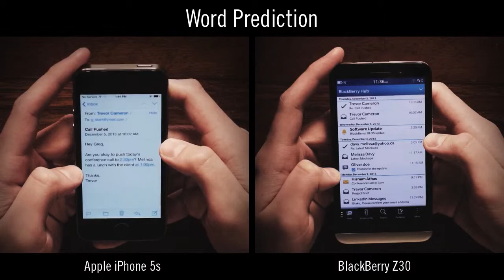BlackBerry Z30 vs IPhone